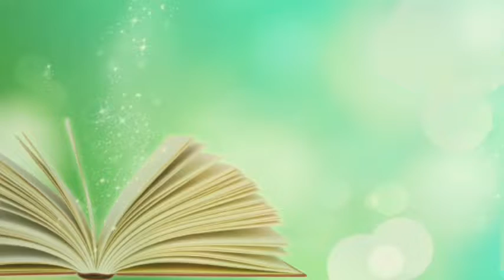Organ Bağışı Caiz midir? - Burak Kzııldaş